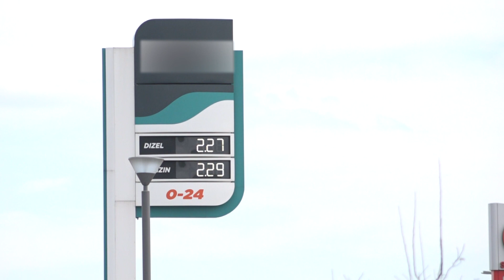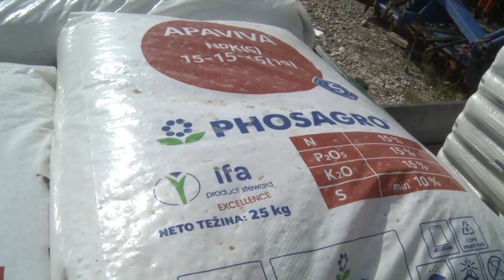Sjetvu osim skupog đubriva otežava i skupo gorivo 30.10.2021.